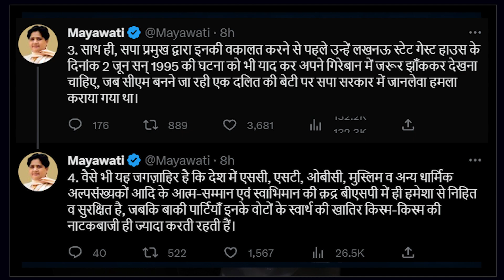उत्तर प्रदेश से उठा बवंडर भाजपा को रौंद पाएगा? | 03 Feb 2023 | Yogesh Rana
Will the whirlwind rising from Uttar Pradesh be able to crush the BJP? , 03 Feb 2023 | Yogesh Rana

Uttar Pradesh,
Akhilesh Yadav,
Mayawati,
Yogi Adityanath,
B J P,

shortsvideo,
shorts,

Journalist Opinion,
Special Interviews,
Special Discussion,
news in politics,
2024 election,
election prediction,
election poll,
opinion poll,
india election,
election astrology,
Latest News,
Top News,
news today,
today latest news,
Congress,
BJP,
Yogesh Rana,
Uttarakhand,
uttarakhand news,